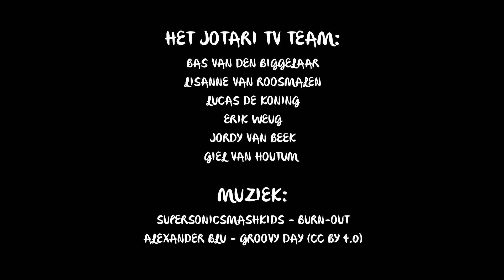JOTARI TV 2018 - Aflevering 11 - Jeukneus zonder Wifi